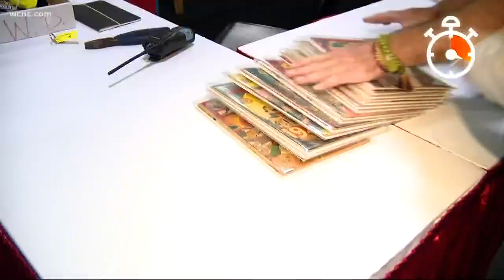Going behind the scenes of HeroesCon 2019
The Heroes Convention returns to Charlotte this weekend! And all your favorite comic book heroes like Batman, Superman and The Incredible Hulk will be on display along with some familiar faces.